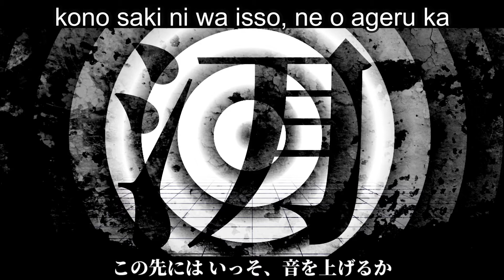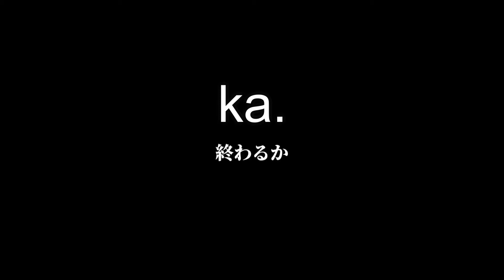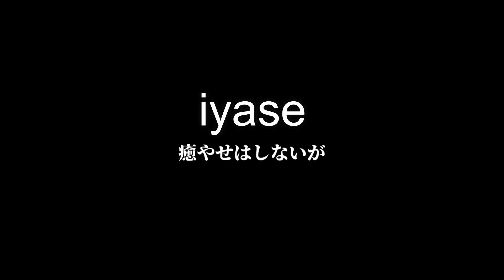MARETU feat. Hatsune Miku | Namida |『Romaji subs』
OLAAAAAAAAAAAAAA, perdon por no publicar nada, pero estoy en clases xd, no digo nada pq no se que decir entonces, Disfruten el video!!! :D
HIIIIIIIIIIIIIIIIIIIIIIIIIIIIIIIIIII, sorry for dont publish something, but im on class xd, i dont say nothing more cuz idk what to say soooo, Enjoy the video!!! :D
Next video: probably a song of Inabacumori
Siguiente video: probablemente una canción de Inabacumori